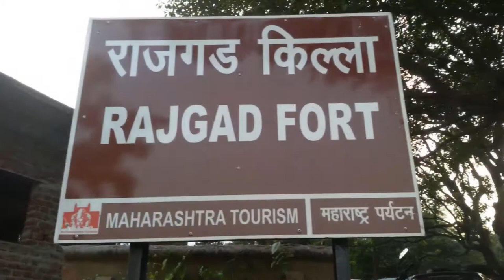Rajgad Trek 2017 Part 2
Pali Village to Padmavati Machi